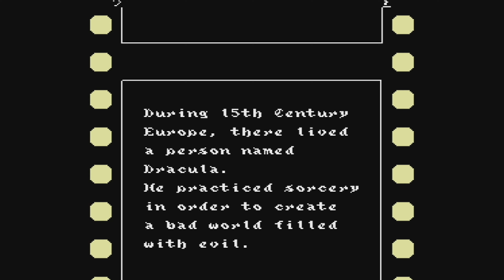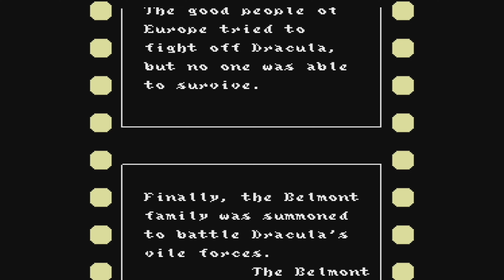Castlevania III: Dracula's Curse - Famicom longplay - R2Kade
The Famicom release of the Castlevania series' third entry features selectable characters, branching paths, and a complex hardware-enhanced musical score.

**Hardware**
Analogue Nt Mini Noir (HDMI) 720p

**Capture**
AverMedia Live Gamer 4K 720p

**Editing**
DaVinci Resolve Studio 2160p

**Chapters**
00:00:00 - R2Kade Intro
00:00:16 - Game Intro
00:02:24 - Stage 1
00:08:36 - Stage 3
00:17:13 - Stage 4
00:26:50 - Stage 5
00:33:05 - Stage 6
00:37:36 - Stage 7
00:45:15 - Stage 8
00:50:37 - Stage 9
00:57:31 - Stage 10
01:03:51 - Game Ending
01:06:29 - R2Kade Outro